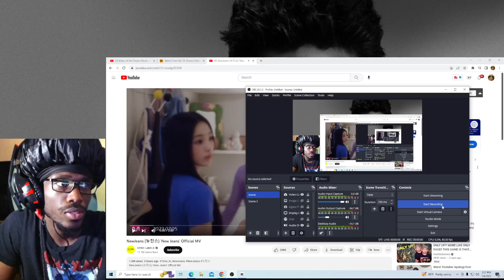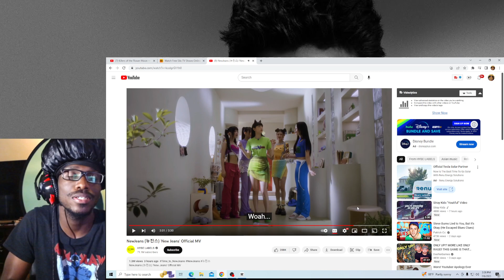FIRST TIME HEARING NewJeans (뉴진스) 'New Jeans' Official MV REACTION